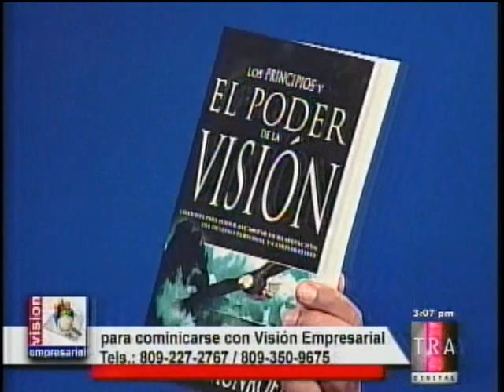VISION EMPRESARIAL 028 - Programa EN VIVO 1de5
En esta ocasión Visión Empresarial abrió sus líneas telefónicas en vivo para que los televidentes llamaran e hicieran sus preguntas con relación 3 temas de sumo interés para la población dominicana que el Economista y conductor del Programa, Franklin Vasquez, junto al destacado periodista, Jairon Severino, comentaban: 1. El probable aumento en los precios del pan; 2. El cobro del ITBIS a los industriales en Aduanas; 3. Incidencia del dinero del narcotráfico en la economía dominicana.